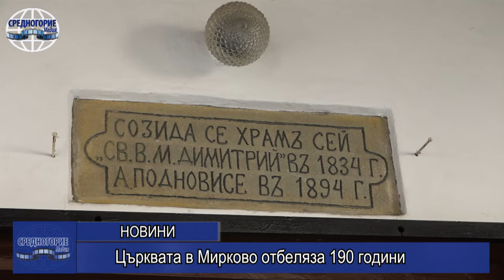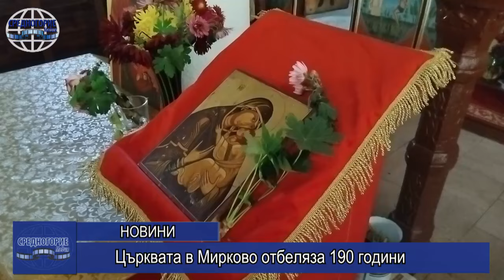Църквата в Мирково отбеляза 190 години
На 26 октомври в Мирково тържествено бе отбелязана 190-та годишнина на храм „Свети Великомъченик Димитрий“, който е един от малкото в България с позлатено кубе. Празникът започна рано сутринта със звън на камбани и утринна молитва. Десетки миряни от селото, общината, Средногорието и страната се стичаха през целия ден да почетат паметта на светеца, да запалят свещичка за здраве и да измолят божия благослов за себе си и семействата си.
Преди обяд света божествена литургия бе отслужена от Негово Високопреосвещенство Ловчански митрополит Гавриил, в съслужие с Константийски епископ Михаил и свещениците от духовната ни околия отец Йоан Алексиев и отец Петър Милошов.
След светата литургия, Негово Високопреосвещенство Ловчавският митрополит Гавриил говори за житието и битието на Свети Димитрий, бяха раздадени икони и нафора.
Благодарение на родолюбиви дарители, храмът посреща своята достолепна 190-та годишнина с много нови придобивки. През тази година е обновен изцяло иконостасът. От Община Мирково са закупени и подарени нови църковни хоругви и метален съд за светена вода с гравиран надпис по повод юбилея. Ушити са нови завеси за помещенията и покривки за църковните маси и под иконите. За дарителите църковното настоятелство на храма беше подготвило благодарствени адреси и сребърни икони на Свети Димитър. На миряните беше раздавана и юбилейна брошура.
От рано в двора на църквата течеше и трескава подготовка на обредния курбан. Вкусната гозба от четири дарени овце бе приготвена от майстора Асен Кренев и неговите помощници. Отец Петър извърши освещаването му, след което курбанът бе раздаден на събралото се множество.
Разширен репортаж и кадри от храмовия празник на църквата в Мирково очаквайте в предаването „Тема на седмицата“ тази сряда.